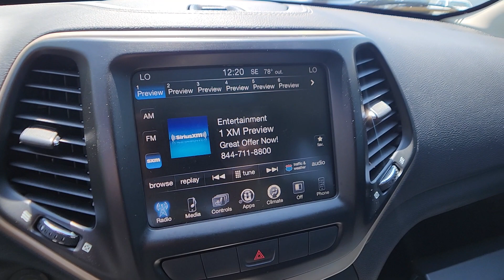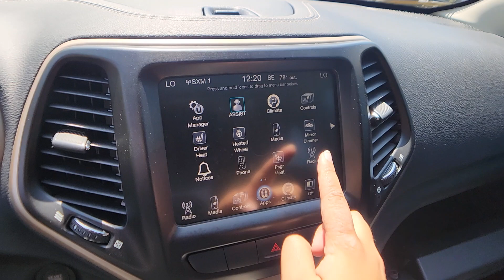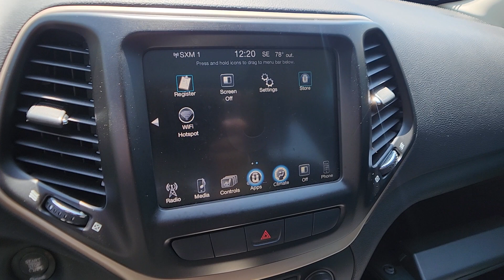2014 Jeep Cherokee Rochester Hills, Troy, Pontiac, Sterling Heights, Auburn Hills, MI 230291T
Bright White Clearcoat Used 2014 Jeep Cherokee Limited available in Rochester Hills, Michigan at Rochester Hills CDJR. Servicing the Troy, Pontiac, Sterling Heights, Auburn Hills, MI area.

2014 JEEP CHEROKEE LIMITED **Moonroof/Sunroof**4WD**Back-Up Camera**Bluetooth**Front Heated Seating**brbrThis vehicle also includes USB Port, Heated Steering Wheel, Push Start, Automatic Temperature Control, Remote Start, Satellite Radio, Radio Wheel Control, Auto Headlights, Auto Garage Opener/Universal Home Remote/Homelink, Keyless Entry, Heated Mirrors, Traction Control, MP3, Power Outlet, Zone Temp-Dual, Fog Lights, and Driver-Power Seating